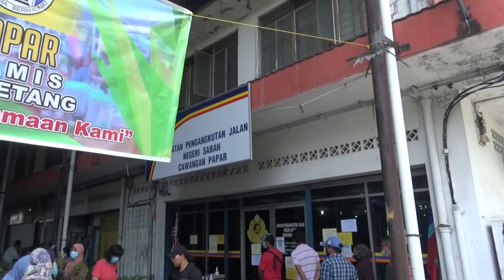Ada Bambangan, Tarap di Tamu Pasar Tani Papar dengan Norma Baharu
minggu lalu, singgah lagi ke Tamu Pasar Tani Papar. kali ni banyak warga Papar membanjiri Tamu. namun masih mengamalka SOP PKPP iaitu check suhu sebelum masuk, sentiasa memakai mask dan jarak fizikal. mari kita lihat apa yang menarik pada Tamu kali ni.